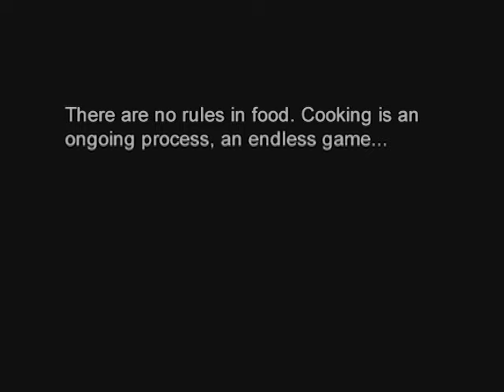Anthony Bourdain A Cook's Tour Season 2 Episode 8: Mad Tony The Food Warrior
Today, we're visiting Portugal and South West France with the #1 food writer and television presenter in the world, and star of Travel Channel and CNN, Anthony Bourdain! He reinvented the food travel genre. In his groundbreaking first television series, Bourdain travels around the world indulging his taste for local cuisine and eccentric characters. You never know what he'll say, who he will meet, or what they will have for dinner.

For more travel videos check out the FREE GoTraveler app with Full Episodes

4061 208